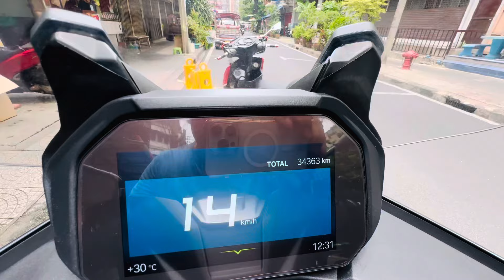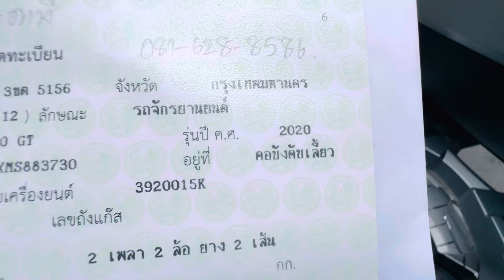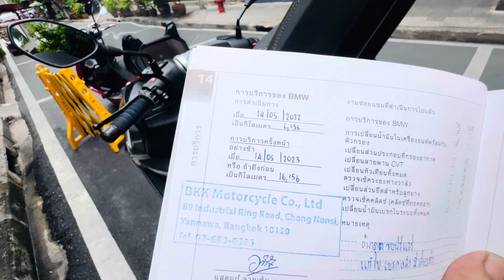BMW C400GT สีเทาเดิม ออกปี21 เจ้าของเดียวในเล่ม มีแต่ง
-ชุดแร๊คท้ายแท้ BMW
-กล่องท้าย Givi Monokey V47
-เปลี่ยนยางใหม่หน้าหลัง Pirelli diablo rosso
-เปลี่ยนแบตเตอรี่ใหม่
-เปลี่ยนของเหลวใหม่มาตรฐานทางร้าน

 สีเดิมสวยเต็ม100ไม่มีริ้วรอย รถเข้าศูนย์เซอร์วิสตามระยะ ลงในคู่มือครบ คู่มือบุ๊คเซอร์วิสเครื่องมือติดรถครบ ราคาเร้าใจ 239,000฿

📣ดูรถที่พร้อมขายเพิ่มเติมได้ที่

ร้านตาเบิ้ลรับซื้อ-ขาย-แลกเปลี่ยน-ซ่อมแซม-ตกแต่ง-ฝากขายรถ-รับจำนำรถ(จอดรถ)-จำหน่ายอุปกรณ์ตกแต่งจากนอก